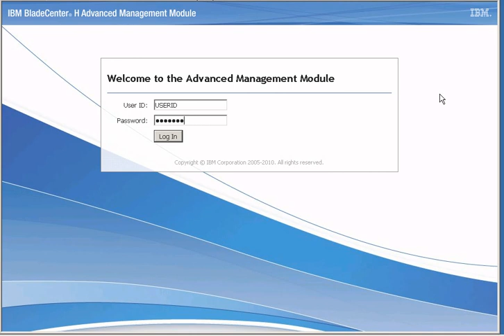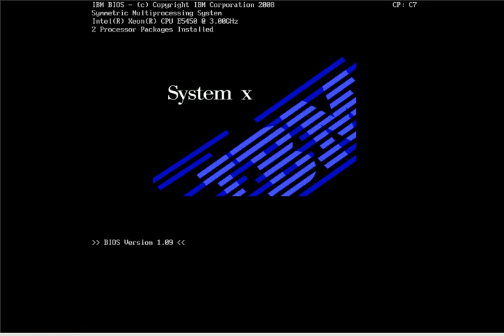start to OS installation on IBM blade from iso image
This video about How to Install a Operations System on IBM Blade from iso Image.